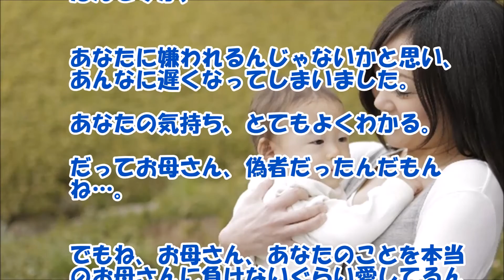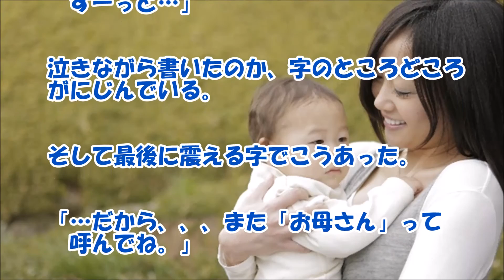【感動する話 母親】私の『二人の母さん』【泣ける話】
事実を知りつらく当たってしまった時期もあったが、母親の本当の温かさを知る感動ストーリーです。

【関連動画】

スカッとする話　コトメが鬱になったので、家事を手伝っていると→コトメ夫「掃除も洗濯も出来てない。なめてますか！？」私「はぁ～！？」【スカッとブレイク】

【馴れ初め】修学旅行の時、女子に無視されていた子に声をかけたら… 心の薬

【スカッとする話】小汚いタオルの寄せ集めでベビードレスを作ってきたトメ「孫ﾀﾝに作ったわよ～」私「結構です」トメ「着替えさせなさい！そんなゴミみたいなもの！」私（かかった！）→結果ｗｗｗ スカッと倶楽部

【感動する話 涙腺崩壊】交通事故で、妻子を失くした俺の部屋に『現れた女の子』【泣ける話】

【感動する話 幼馴染】好きな子が『交通事故に遭った！』あの日から・・・。【泣ける話 馴れ初め】